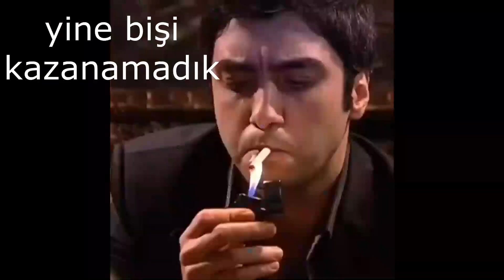KNİGHT ONLİNE YENİ SUNUCU ÖNCESİ MADEN FARMI TESTİ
Twitch yayın işi ile uğraşıyorum. Yeniyim sohbet muhabbet yeni insanlarla tanışmak yeni bir ekip kurma peşindeyim. Twitch yayın işi ile uğraşıyorum. Yeniyim sohbet muhabbet yeni insalarla tanışmak yeni bir ekip kurma peşindeyim. İlgilinirseniz kanalıma beklerim. İyi seyirler.